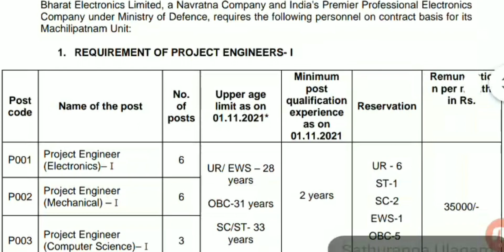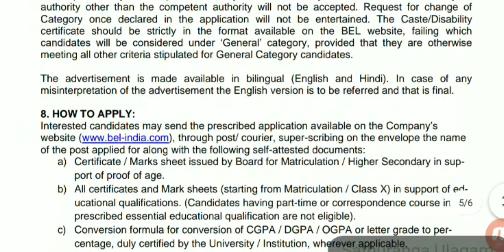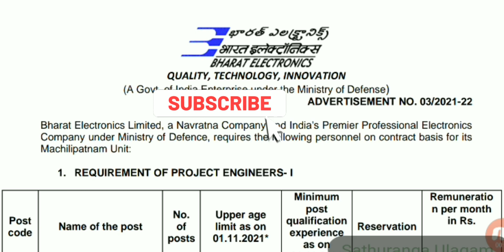BEL Recruitment | Government Job | BHEL Jobs | Engineer Jobs | BEL Notification | How to Fill BHEL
bhel job notification 2021 in tamil
வேலை வாய்ப்பு தகவல்கள்
arasuvelai 2021